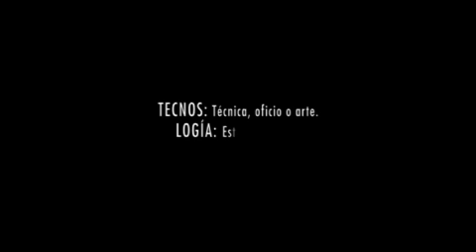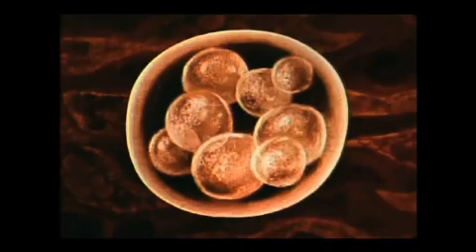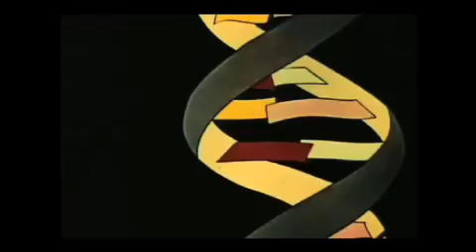FábricaDeIdeas | Tecnología - Programa 4